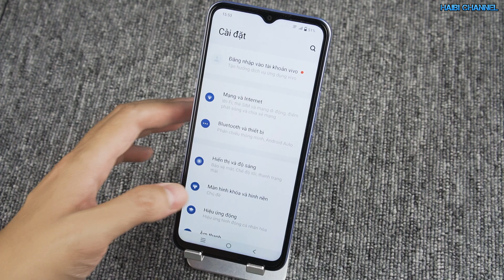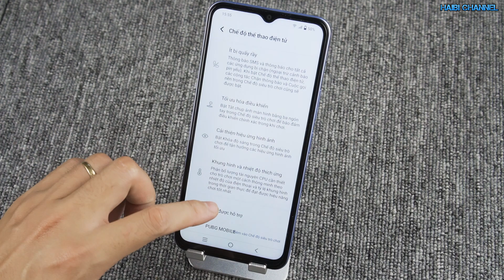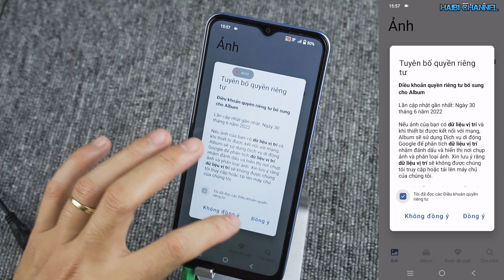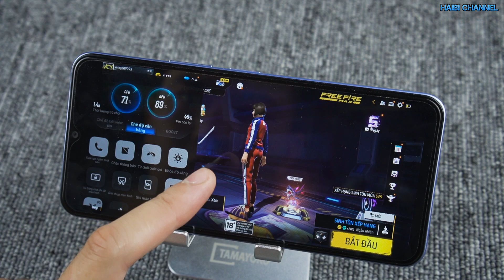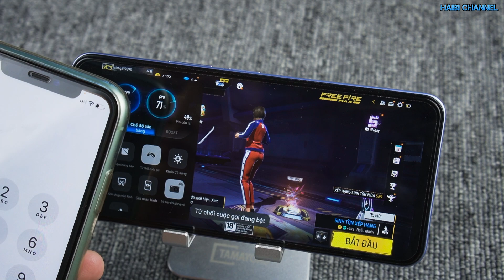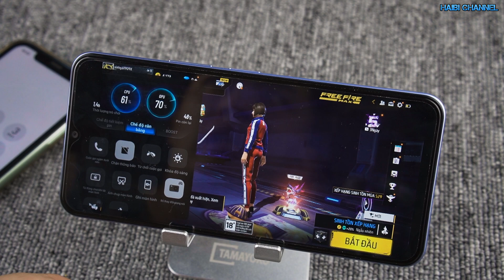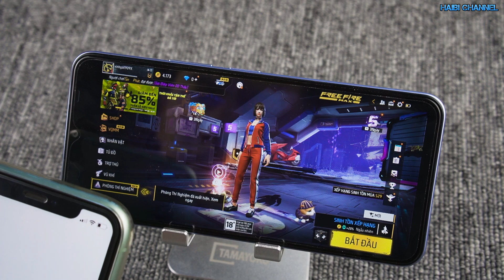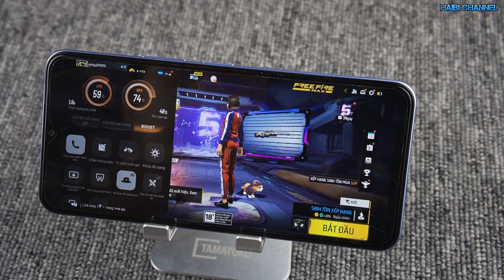Khám Phá Chế Độ Multi Turbo Siêu Trò Chơi Của VIVO. VIVO Y22s! Tối Ưu Ngon Hơn Của Xiaomi!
Khám Phá Siêu Trò Chơi Của VIVO. VIVO Y22s! Tối Ưu Ngon Hơn Của Xiaomi!
🛒🛒🛒Link mua hàng UY TÍN Anh Em có thể tham khảo:
💗 Anh em có thể tham khảo thêm clip:
⏱️⏱️ Các mốc thời gian anh em có thể tham khảo:
00:00 Giới thiệu
01:12 Giới thiệu VIVO Y22s
01:37 Vào cài đặt
02:44 Chế độ tai nghe
06:04 Demo Chi Tiết
12:54 Tổng kết

thẻ tag video
vivo y22s
vivo y22s review
multi turbo vivo
vivo y22s
multi turbbo vivo test
hướng dẫn multi turbo vivo
chế độ siêu trò chơi vivo
hùng hai bi review
hướng dẫn dùng vivo y22s
tính năng vivo y22s
game turbo vivo
vivo multiturbo,siêu trò chơi vivo